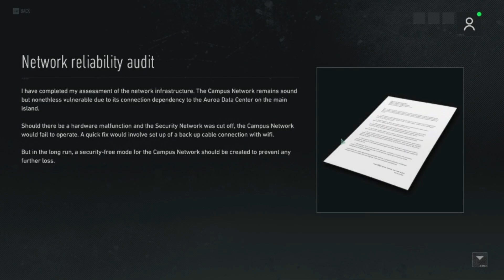Ghost Recon : Breakpoint | Obj: Find Christina Cromwell | Immersive + No enemies HUD + Extreme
Hello...
Hope this video entertain you